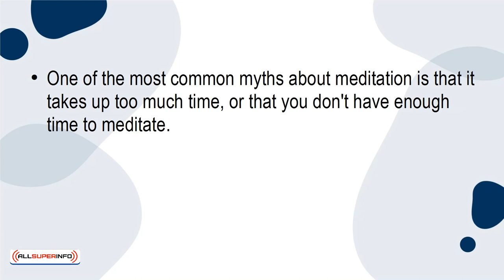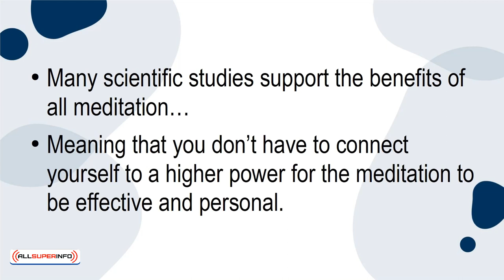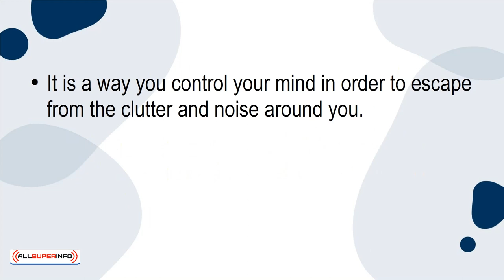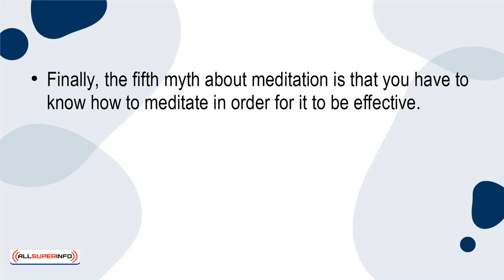02 5 Myths About Meditation